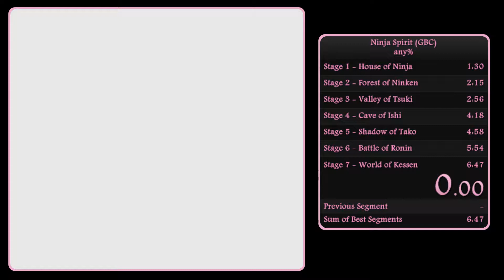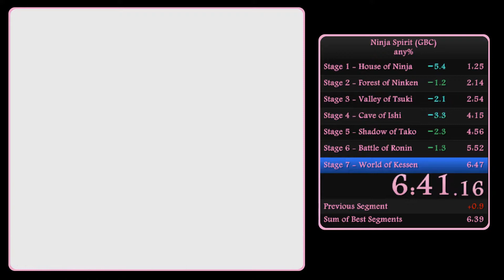Saigo no Nindou(Ninja Spirit) Any% Speedrun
Sub 6:40 is possible, this run has a lot of mistakes.

Played on bgb.